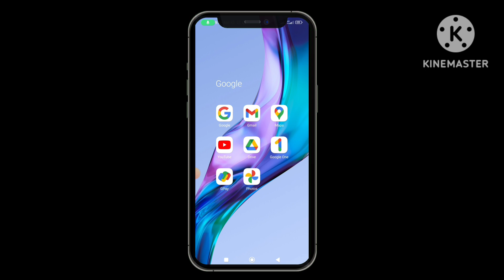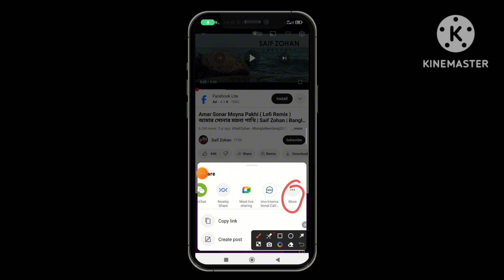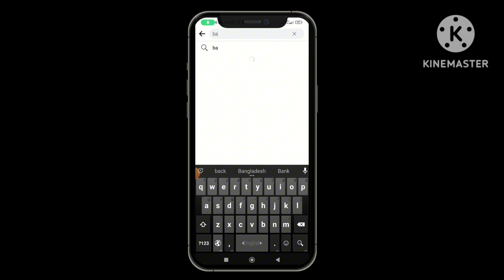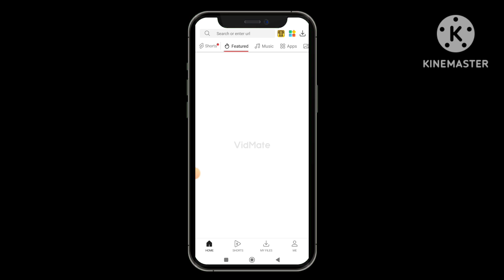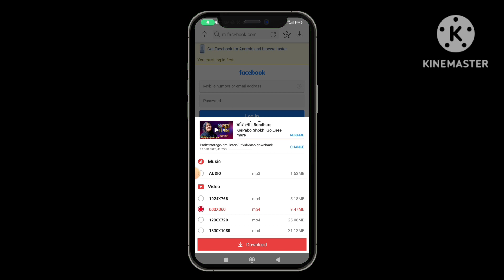কি বাভে ইউটিউব ও ফেসবুক এর ভিডিও ডাউনলোড করে How to download facebook video